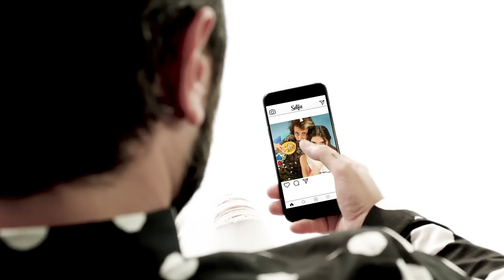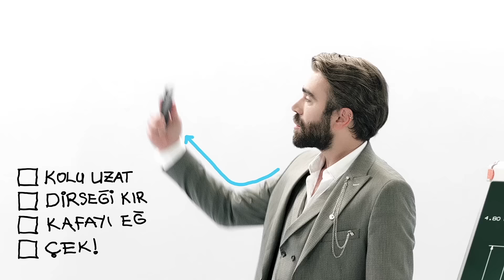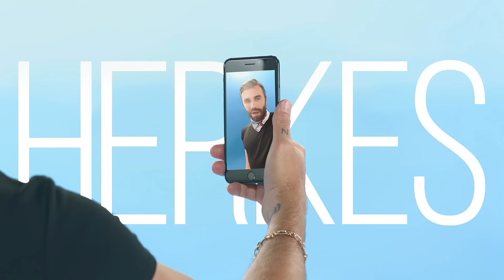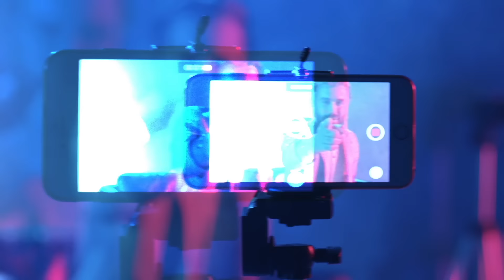Kemal Doğulu - Selfie (Official Video)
Kemal Doğulu'nun yeni şarkısı Selfie klibiyle yayında!

Şarkı Sözleri:

Senle Aynı Yüzyılda Olmanın
Sevincini Yaşıyorum
İçi Ağzına Kadar Aşk Dolu Kalbi
Senin İçin Taşıyorum

Bu Kadar Özel
Kalmamız Yeter
Bu İlişki
Nikaha Gider

Bu Mutlu Günümüz Ölümsüz Olsun
Paylaşalım Bu Anı Her Yerde
Böyle Gerçek Büyük Bir Aşkı
Herkes Görsün Selfie'lerde

Düzenleme: Hatem Tutkus - Burak Öksüzoğlu
Yapım: PDND Müzik
Yapımcı: Soner Sarıkabadayı
Prodüktör: Burak Öksüzoğlu

Kemanlar: İstanbul Strings
Ud & Cumbuş: Ali Yılmaz
Gitarlar: Selahattin Güzelel
Vokaller: Hatem Tutkus, Ahmet Aygör, Faruk Kasap, Burak Öksüzoğlu

Mix- Mastering: Mustafa Karaduman
Stüdyo: Marşandiz
Fotoğraf: Aytekin Yalçın
Kapak: Jeton
Menajerlik & Organizasyon: Serhat Menket
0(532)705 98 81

Dijital Ses Dağıtım: Eğlence Fabrikası